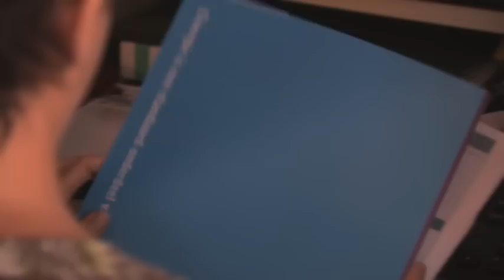Hoeveel ben je Waard? [Preview]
Korte preview van het tv-programma 'Hoeveel Ben Je Waard?'